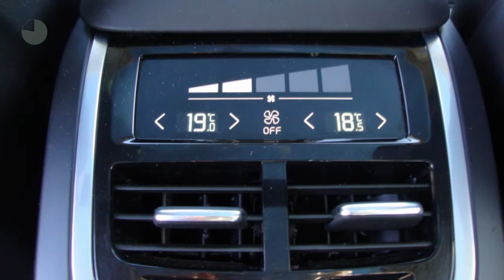Volvo V90 D4 190pk Geartronic Inscription